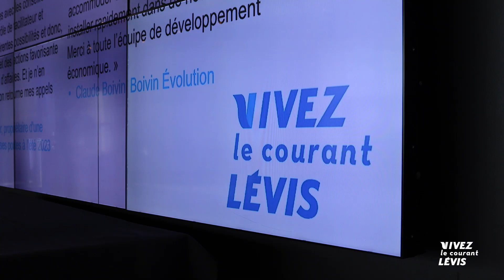Colloque Robonumérique 2022 | Développement économique Lévis | Ville de Lévis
Voici le résultat de la vidéo récapitulative du Colloque Robonumérique, qui se déroulait le 30 novembre dernier, pour l'organisme gouvernemental Développement économique Lévis au Centre des congrès de Lévis pour la Ville de Lévis.

Agence MIDO fut mandaté en tant que photographe et vidéaste officiels pour la journée.

Montage entièrement conçu dans Adobe Premiere Pro.